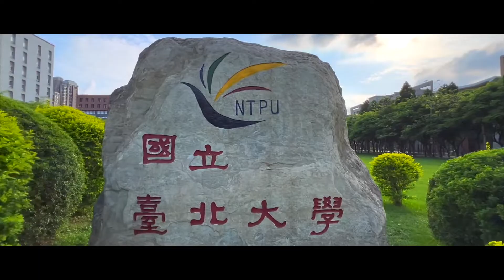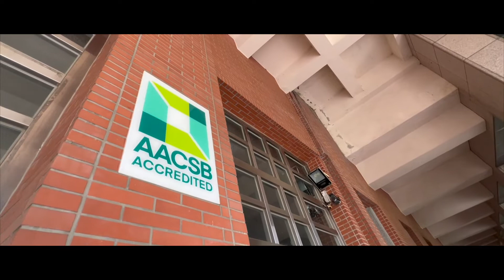A Day in My Life Taiwan University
A Day in My Life as International Student at National Taipei University 國立臺北大學

National Taipei University is one of the public university in Taiwan. Located in Sanxia District, New Taipei City. Bring the campus surrounding really lovable for student to studying.